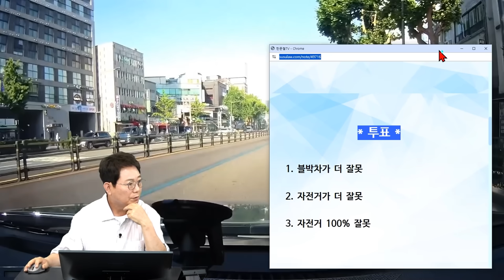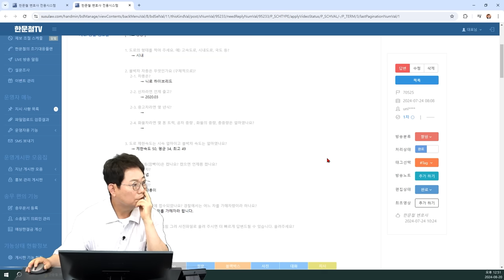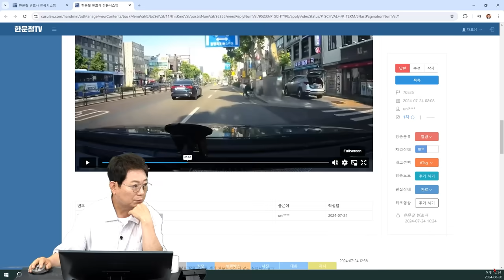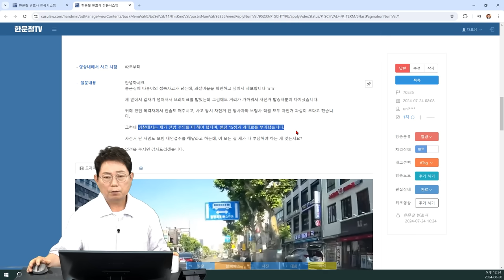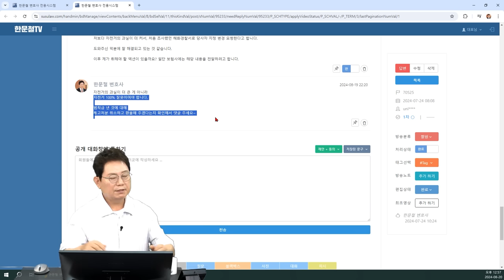22824회. 우회전해서 들어온 따릉이가 눈앞에서 갑자기 넘어지면?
70525
240820 (화) 생방송 1부 #13
이렇게 넘어지면 어떻게 피하나요?

우회전으로 들어온 따릉이 자전거가 블박차 바로 앞에서 넘어지면서 자전거 운전자가 블박차와 충돌한 사고.

따릉이 끼어들기 사고

* 투표 1*

1. 블박차가 더 잘못 (6%)
2. 자전거가 더 잘못 (10%)
3. 자전거 100% 잘못 (84%)

* 투표 2*

1. 블박차가 더 잘못
2. 자전거가 더 잘못 (4%)
3. 자전거 100% 잘못 (96%)

* 의견 *

- 앞으로 가야하는 자전거가 12M 정도 되는 짧은 거리에서 넘어졌기 때문에 블박차가 피하지 못할 상황으로 보입니다.
- 자전거가 천천히 우회전해서 앞으로 갔어야 합니다.
- 블박차가 자전거가 넘어져 앞을 막을 것을 예상하기 어려운 상황으로 보입니다.
- 범칙금을 내면 즉결심판을 갈 수 없습니다.
- 범칙금 거부하고 즉결심판 가는 것입니다.
- 범칙금을 내도 재조사 요청은 할 수 있습니다.
- 자전거 과실 100%여야 합니다.
- 통고 처분 취소하고 고지서 절손 처리하고 낸 돈은 돌려받아야 합니다.